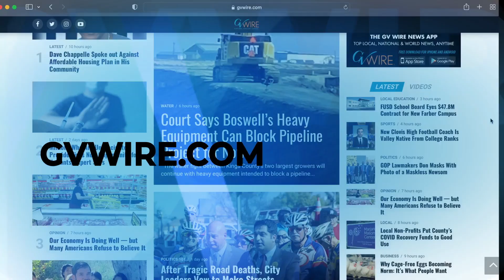June 17th News Minute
Full stories below.